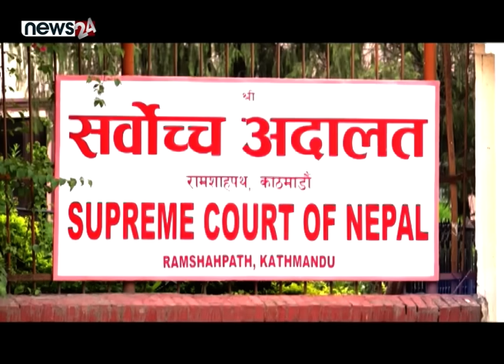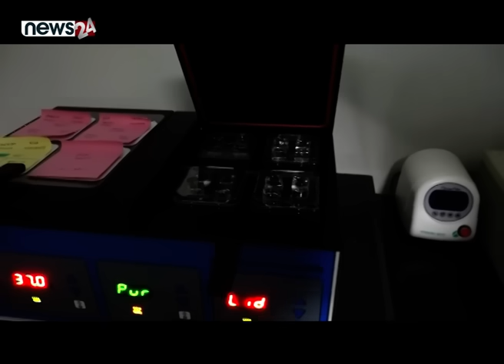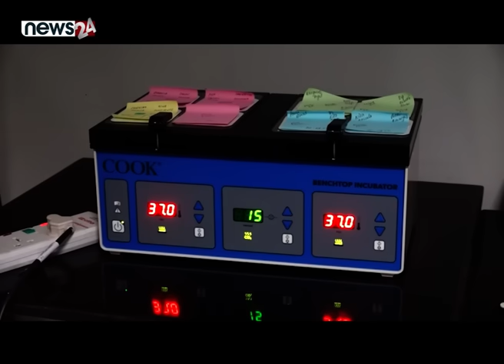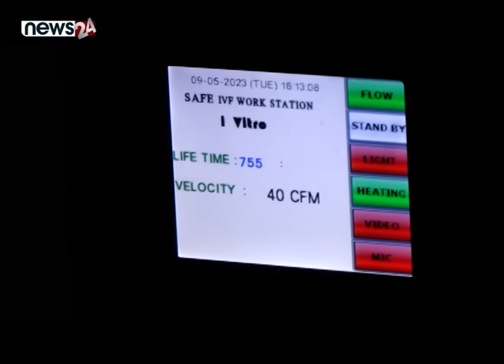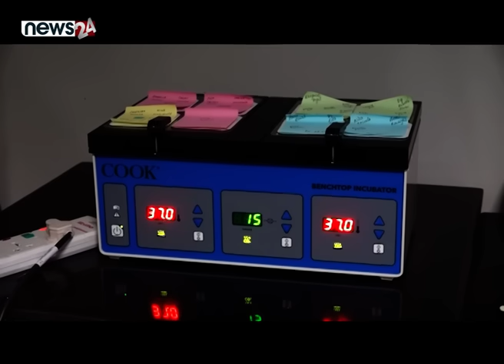रिगल प*क्राउ परेको होइन सरकार र राष्ट्रपतीको नैतिकता हो। नयाँ दल ख*तराभन्दा जंगिए रबि। CALL 24